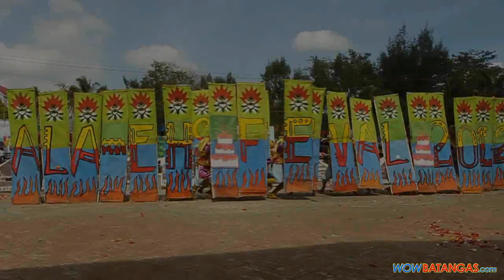Ala Eh! Festival Street Dancing & 5 Min. Dance Exhibition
Ala Eh! Festival 5-minute Court Dance Competition result:
1st - Sto. Tomas
2nd - Padre Garcia
3rd - Calaca